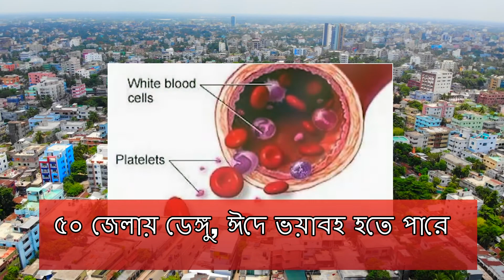ডেঙ্গু মহামারী আকার- ৫০ জেলায় ডেঙ্গু - ডেঙ্গুতে জ্বরে মৃতু স্বাস্থ্য মন্ত্রণালয়ে উপ-সচিবের স্ত্রী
সোমবার (২৯ জুলাই) দিবাগত রাতে ঢামেক হাসপাতালের জেনারেল আইসিইউতে মারা যান ফারজানা। ঢামেকের সহকারী পরিচালক ডা. নাসির উদ্দিন সাংবাদিকদের জানান, ফারজানা আগেই ডেঙ্গু জ্বরে আক্রান্ত ছিলেন। সোমবার তাকে হাসপাতালে ভর্তি করা হয়। ফারজানার অবস্থা আশঙ্কাজনক হওয়ায় তাৎক্ষণিকভাবে তাকে আইসিইউতে নেয়া হয়। রাতে সেখানেই তার মৃত্যু হয়। ফারজানা হক পরিবারের সঙ্গে রাজধানীর নিউ ইস্কাটন এলাকায় থাকতেন।
ঢামেক সূত্রে জানা গেছে, ঢামেকে ডেঙ্গু রোগে মারা গেছেন আট জন। তাদের মধ্যে ছয় জনই নারী।
জানা গেছে, গত এক সপ্তাহে যশোর জেনারেল হাসপাতালে ১৯ জন ডেঙ্গু রোগী ভর্তি হয়েছেন। এরমধ্যে ১৪ জন এখনও চিকিৎসাধীন। এ প্রসঙ্গে হাসপাতালটির তত্ত্বাবধায়ক ডা. আবুল কালাম আজাদ বলেন, ‘ভর্তি থাকা রোগীদের সবাই ঢাকা থেকে ফেরত আসার পর ডেঙ্গু জ্বরে আক্রান্ত হয়ে হাসপাতালে ভর্তি হয়েছেন।’
যশোর জেনারেল হাসপাতালের জরুরি বিভাগের তথ্যমতে, গত এক সপ্তাহ ধরে একজন, দুজন করে জ্বরে আক্রান্ত রোগী ভর্তি শুরু হয়। গতকালও একজন ভর্তি হয়েছেন। পরীক্ষায় তাদের শরীরে ডেঙ্গুর জীবাণু পাওয়া গেছে। এ পর্যন্ত মোট ১৯ জনকে ডেঙ্গু রোগী শনাক্ত করে চিকিৎসা দেওয়া হয়েছে। যার মধ্যে ৫ জন চিকিৎসা শেষে বাড়ি ফিরেছেন। অন্যদের চিকিৎসা চলছে।